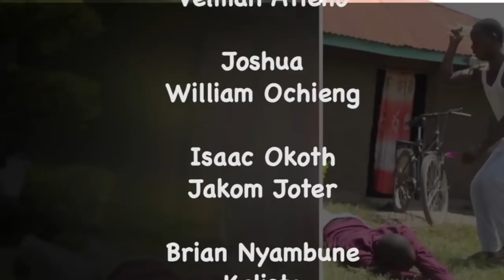Momo- Nyiero Reloaded